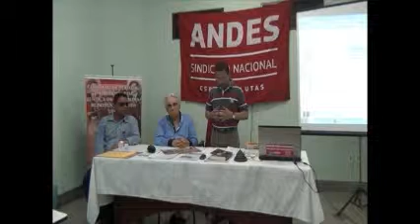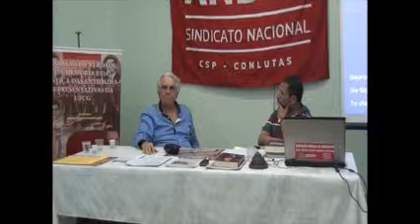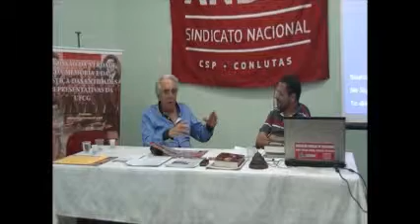Audiência Pública da Comissão da Verdade das Entidades da UFCG - 01/11/2014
Audiência Pública da Comissão da Verdade, da Memória e da Justiça das Entidades Representativas da UFCG, realizada no dia 01/11/2014, no Auditório da ADUFCG, com o depoimento do ex-deputado federal Agassiz Almeida.